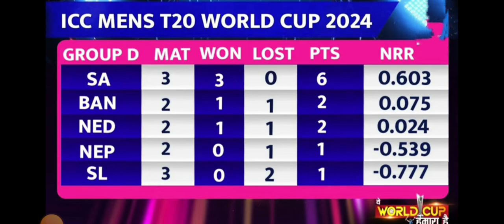बड़ी टीमों के उलटफेर का शिकार होने से सुपर-8 की रेस हुई रोमांचक, जानें प्वाइंट्स टेबल का ताजा हाल